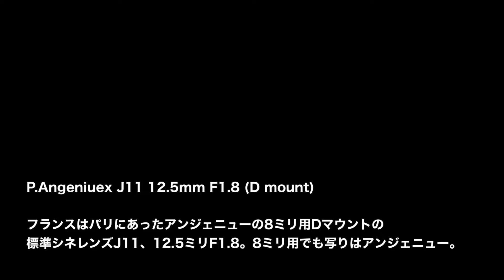オールドレンズファイル Vintage Lens File No.159 P.Angeniuex J11 12.5mm F1.8 (D mount)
オールドレンズファイル Old Lens File No.159
P.Angeniuex J11 12.5mm F1.8 (D mount)